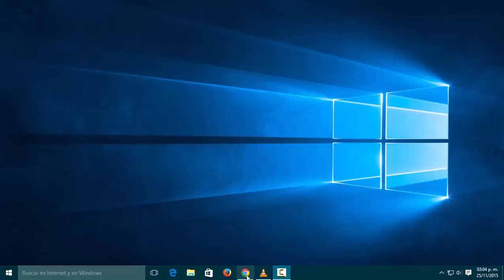Reparar flash windows 10 chrome